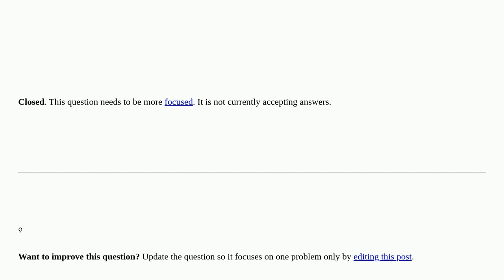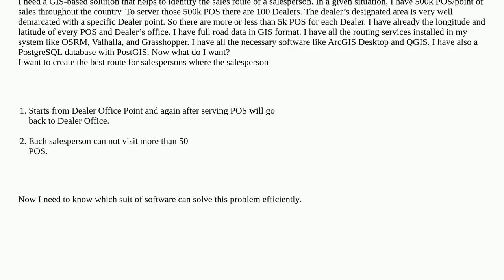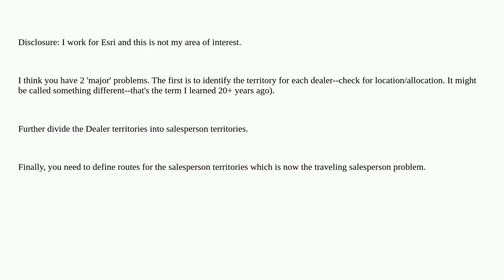Gis: Route design for Travelling Salesperson closed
Route design for Travelling Salesperson closed

A special thanks goes out to the community

  travelling-salesman software-recommendations routing